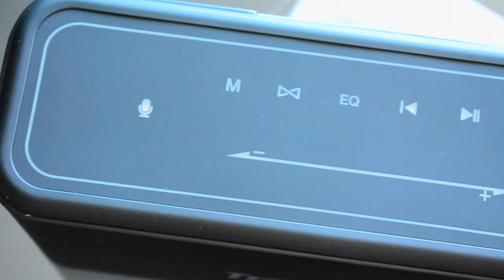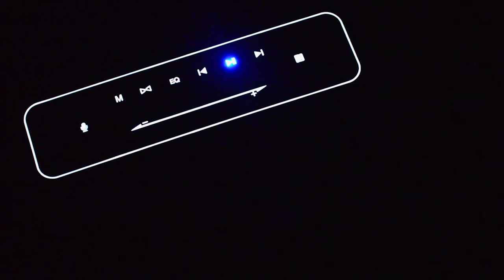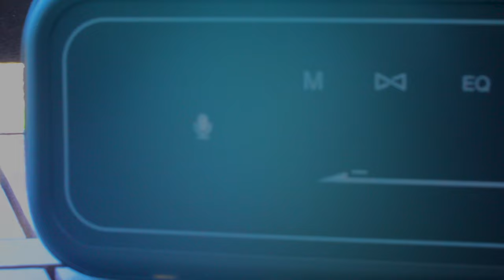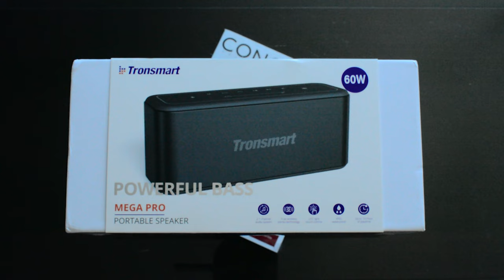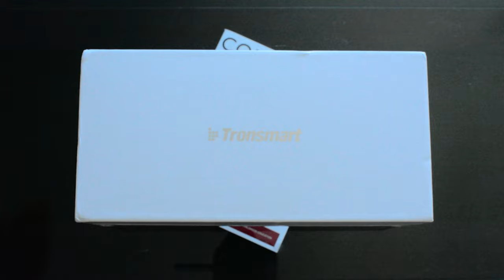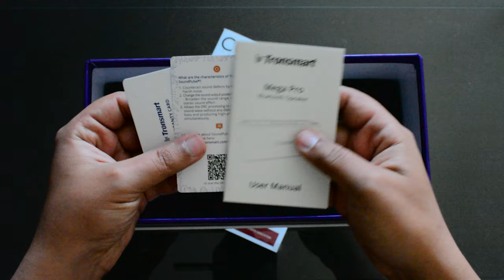Tronsmart MEGA PRO 60W | Le BIG Haut parleur Bluetooth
Que contient l'enceinte Bluetooth Tronsmart Mega Pro 60W ?

Joli petit... "petit", haut-parleur avec une bonne puissance (10400mAh) et des basses décentes. Il peut charger votre téléphone ou autre via USB aussi. Comme toujours, il y a une démo sonore enregistrée PROMPTEMENT, utilisez un casque ou un équivalent. Liens ci-dessous.

Lien EU
Lien CA